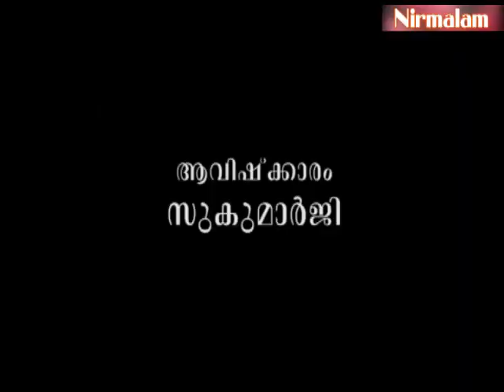Geetha​​​​​​​ vyaghyaanam 204 | ഇന്ന് ദേഹത്തിന് അപക്ഷയം വരുന്നത് വാര്‍ദ്ധക്യത്തിലല്ല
ആമുഖം: അനന്തസമാധിയെ പുല്‍കിയ സംപൂജ്യ ആചാര്യസ്വാമികള്‍ ശ്രീ. നിര്‍മ്മലാനന്ദഗിരി മഹരാജ് ഗുരുകൃപയാല്‍ അനുവദിച്ചുതന്നിരുന്ന 'ശ്രീമദ് ഭഗവദ്ഗീത'യുടെ വ്യാഖ്യാനം ഇരുന്നൂറ്റിനാലാം  ഭാഗം.